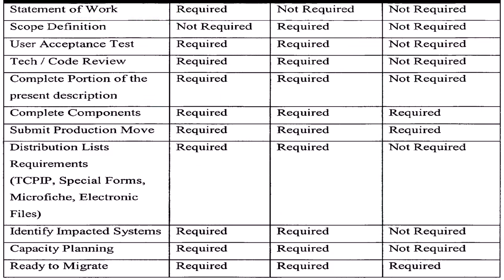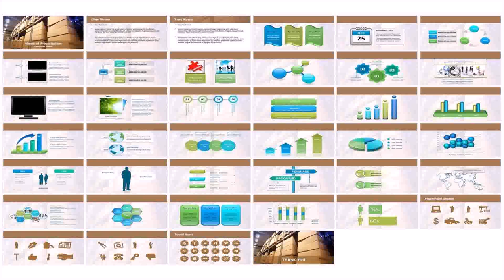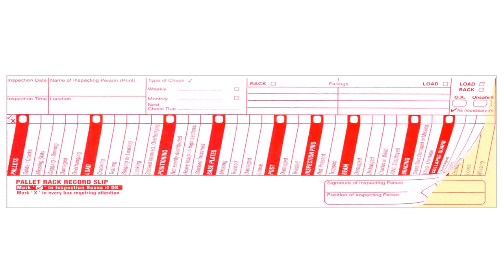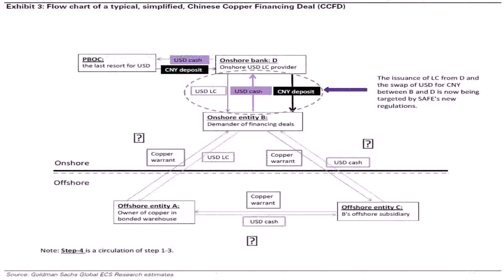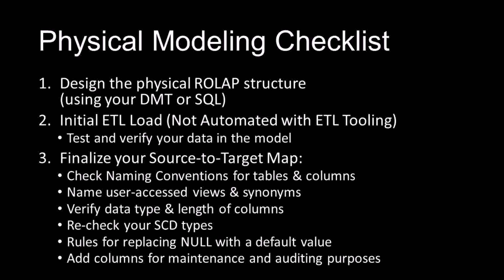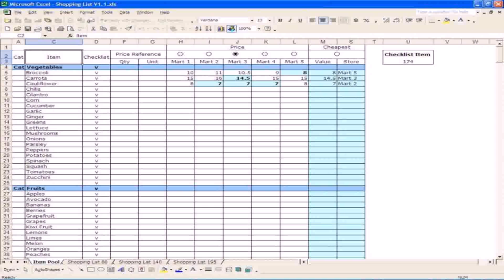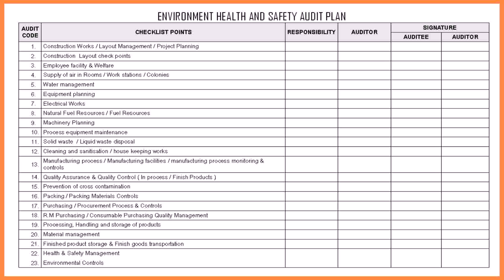Warehouse Design Checklist - DaddyGif.com (see description)